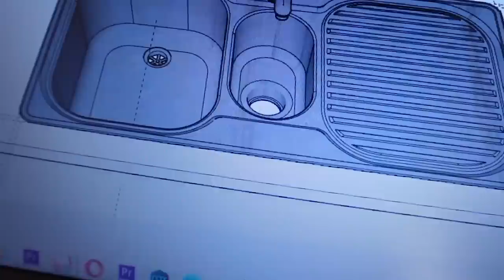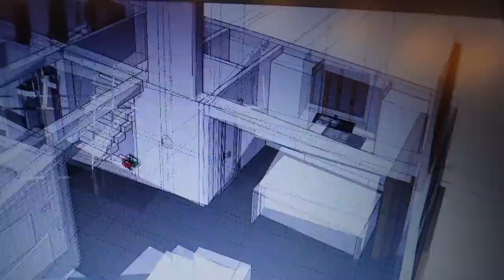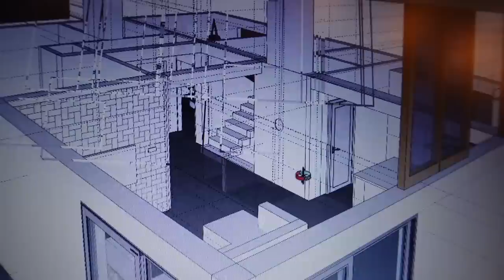Jak radzić sobie z niegrzecznym dzieckiem? #228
Pół żartem pół serio i tylko hipotetycznie xD